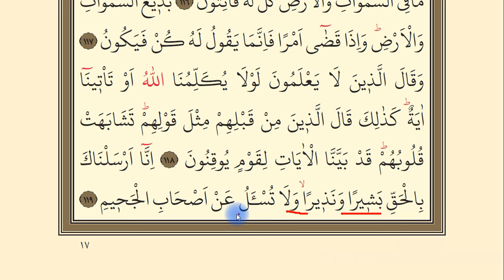Bakara Suresi 113-119. Ayetler || 17. Yüzüne Okuma Dersi